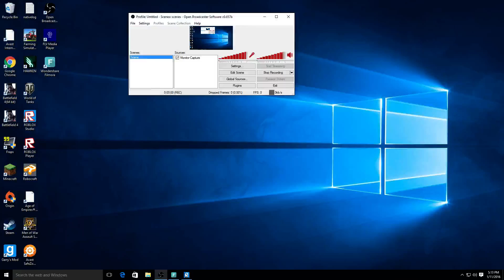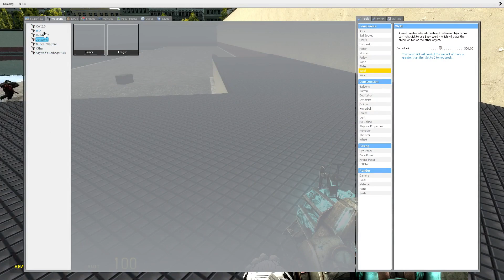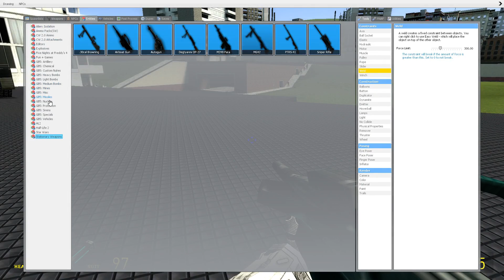gmod robo vs zombies part 2